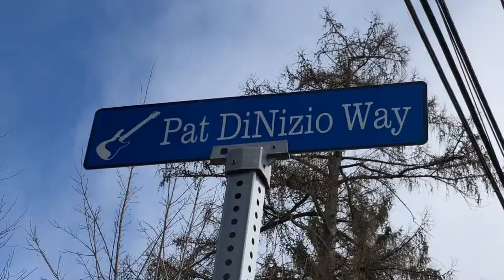Dinizio way Scotch Plains NJ